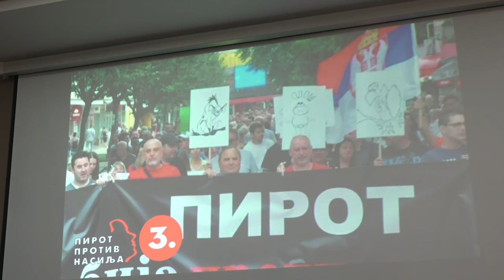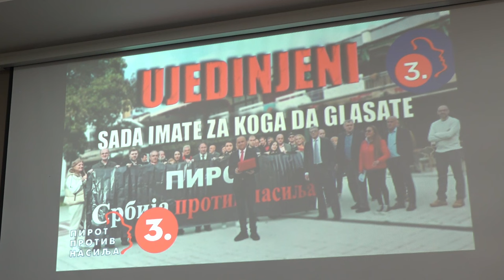"PIROT PROTIV NASILJA" O POLOŽAJU RADNIKA, PROCESU IZBORA I DEMANTIJU DIREKTORA VODOVODA